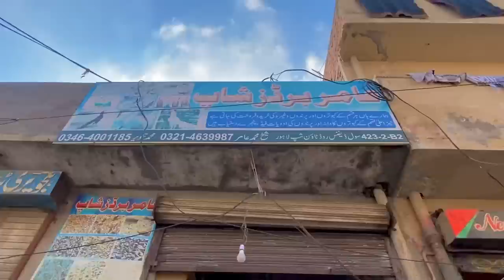2 lakh ka Aseel murga 😱 || In Cheapest price 😱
Friends, Assalamualaikum!
I am fully committed to serving you.
My goal is to create a community of pet lovers who want to see pet-related content.
I will be sharing pet vlogs and all information about birds and animals that you will enjoy watching.
I hope we will become like a family, and that I will consider you to be my partners.
This is just the beginning; I want you to get involved with our family and share my channel to help it grow.
This will give me more energy to work hard and give it my all.